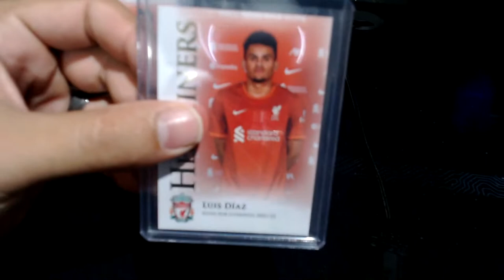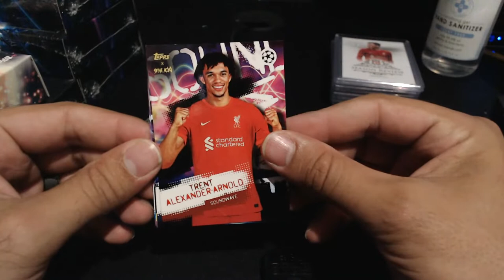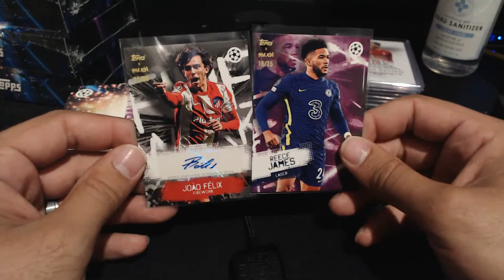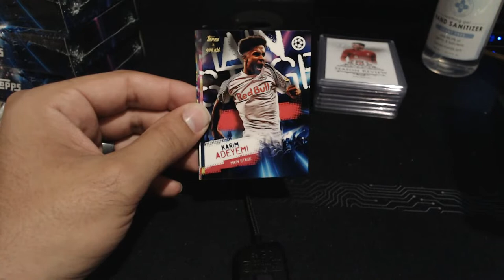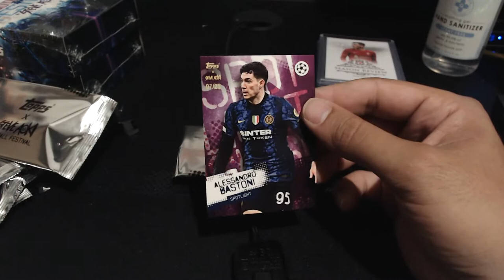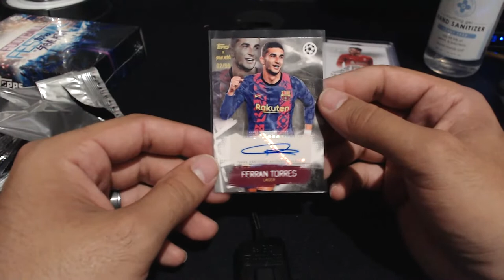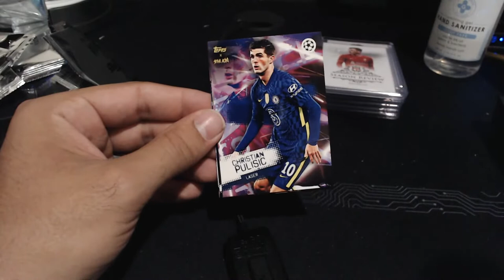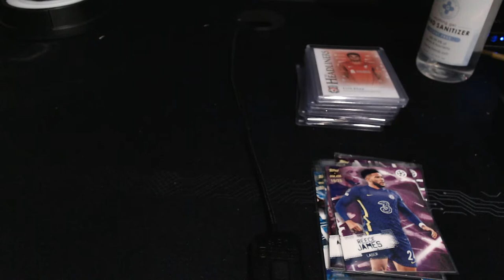Some Futera Cards and Aoki Boxes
Let's see some heat